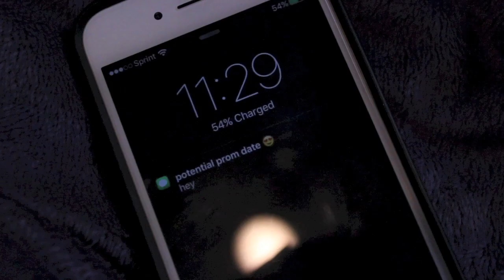How to Get a PROM DATE!! | CloeCouture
Follow them!
o Instagram: @davidsbridal
o Snapchat: davidsbridal
o Twitter: @davidsbridal
o Pinterest: Pinterest.com/DavidsBridal
o Facebook: Facebook.com/DavidsBridal

My info!

thanks to everyone who helped out in this video! Instagrams -